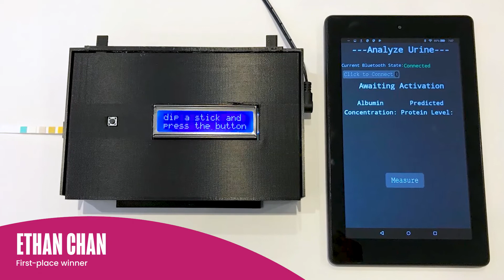2020 Weston Youth Innovation Award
Meet the 2020 Weston Youth Innovation Award recipients! These young innovators from across Canada used science, technology and innovation—everything from data collection and computer coding to engineering—to tackle real-world problems, bringing positive change to their communities.

This annual award is open to youth between 14 and 18 who make a positive impact in the world through science. Applications for the 2021 Weston Youth Innovation Award open October 1, 2020.

Know an enterprising teen who’s making a positive difference locally or even globally? We’d like to reward their bright ideas!